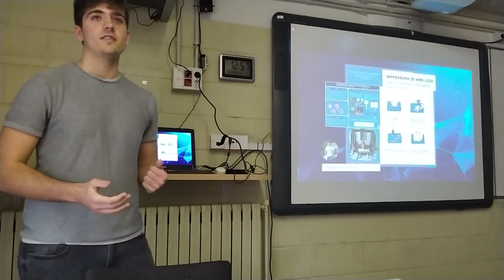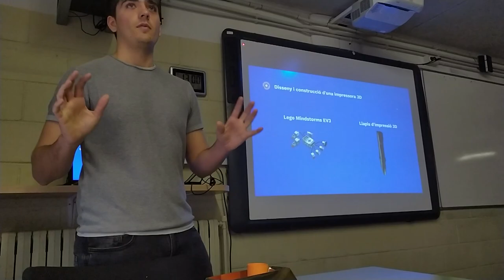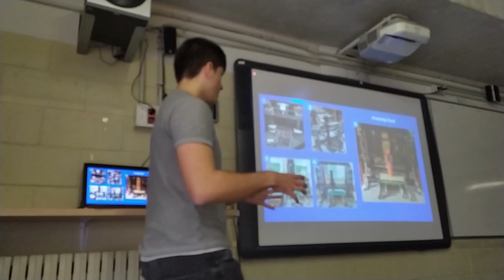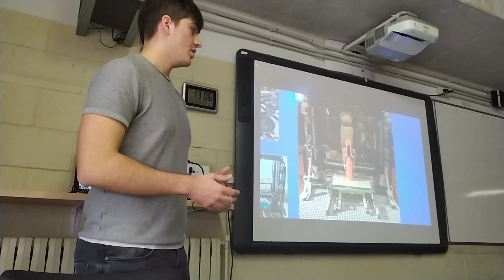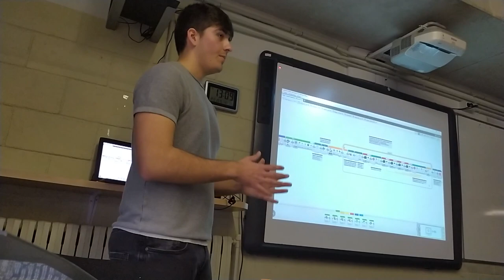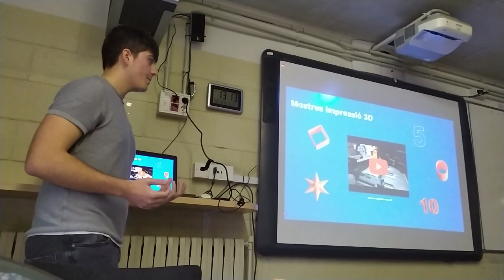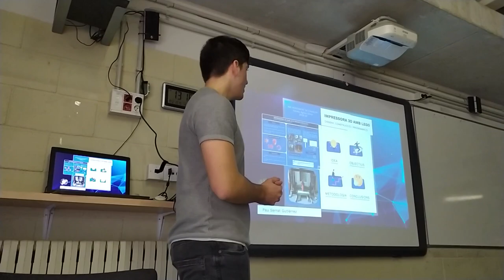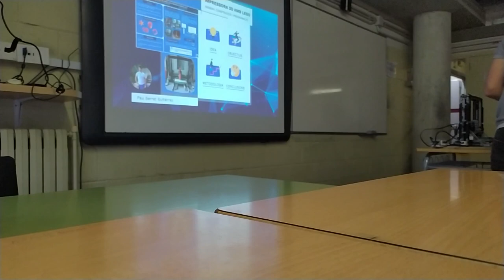Exposició Treball de Recerca 2019 - Impressora 3D amb Lego | Pau Serrat Gutiérrez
En aquest vídeo presentava el meu Treball de Recerca de Batxillerat de l'any 2019 on vaig dissenyar, construir i programar una impressora 3D amb Lego Mindstorms. Encara que la qualitat d'imatge i d'àudio no siguin d'estudi, crec que puc dir que vaig fer tant una feina com una exposició excel·lents.

00:00 - Presentació
00:28 - Introducció
01:06 - Idea
03:10 - Objectius i requisits
05:06 - Metodologia
13:14 - Conclusions
15:45 - La impressora en acció
18:54 - Pòster
19:44 - Agraïments
20:12 - Aplaudiments 1
20:30 - Preguntes
24:21 - Aplaudiments 2